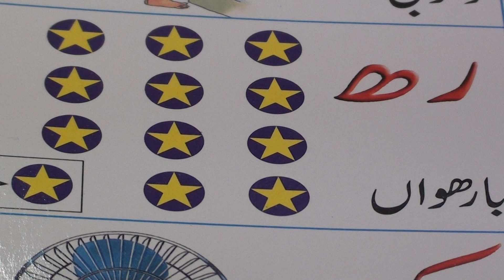Urdu for Kids.46 / بچوں کے لئے اردو.٤٦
Urdu for Kids series of videos are produced by Nihal Uddin Usmani of Orient Language Lab, River View Apartment, Tilak Marg, Lucknow-226001, India. Your comments will help us improve the lessons.